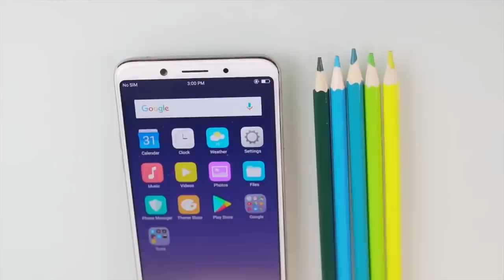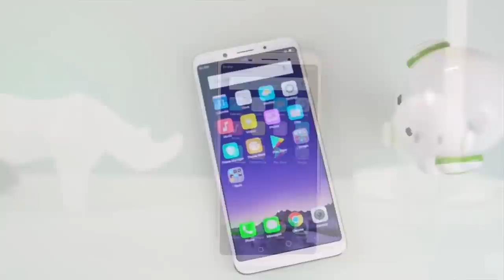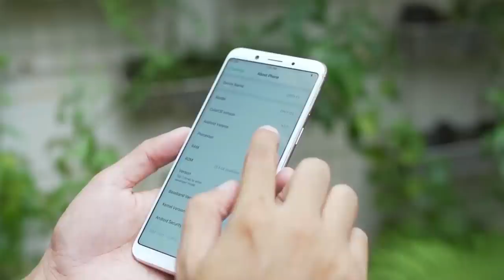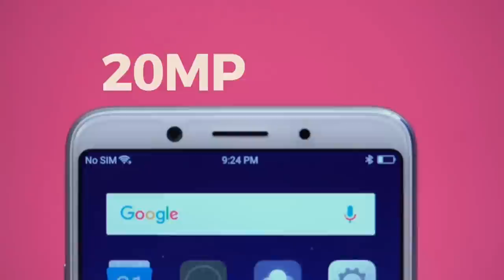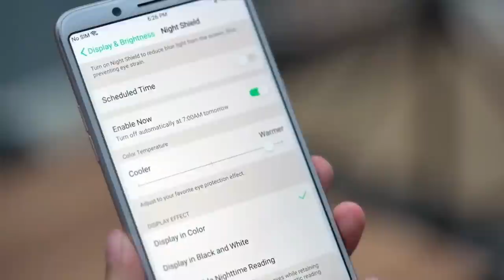مراجعة هاتف Oppo F5 😍😍| أحسن هاتف من شركة اوبو🤔 ؟؟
من رائي دة كان احسن طريقة لاوبو عشان تختم بيها 2017 ... تقريباً دي احسن ريفيو عملتها